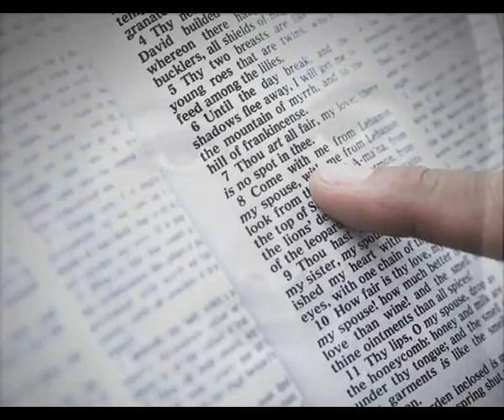STREAMS OF GRACE epi 2165 Fritz New Life in Christ